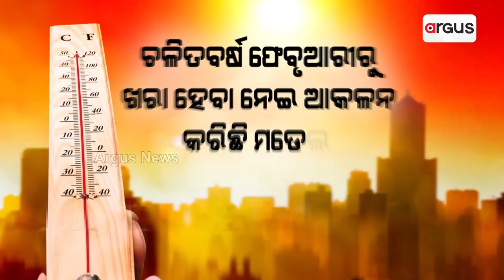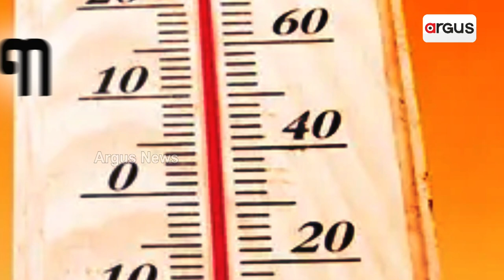Odisha Likely To Be In Grip Of Intense Heat Wave From February